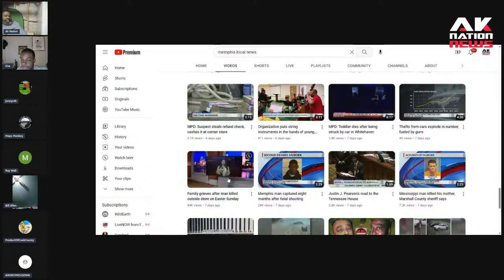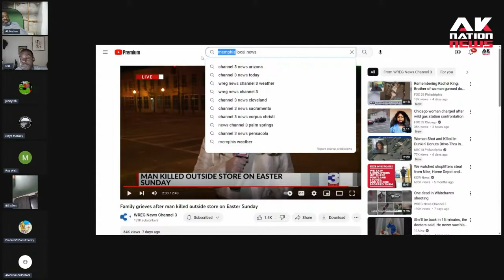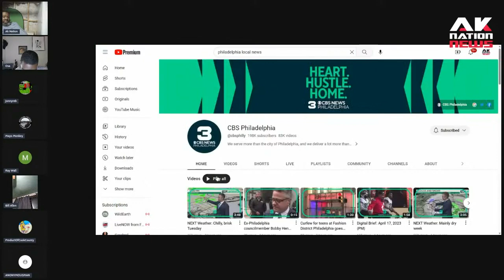A hardworking Black father of 4 killed for going to the wrong gas station in the wrong part of town.